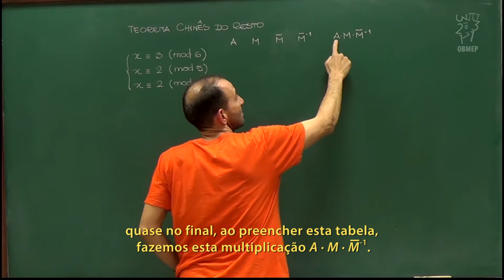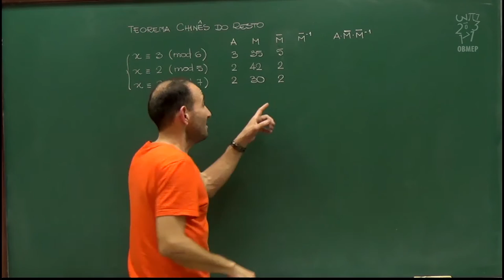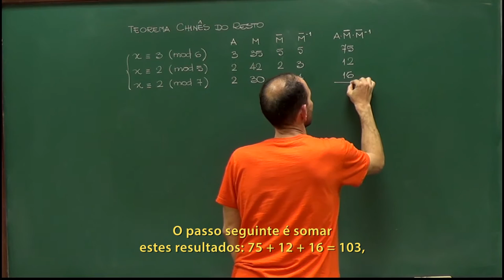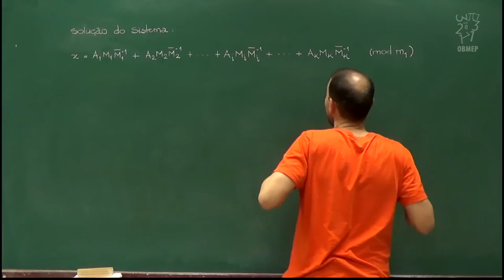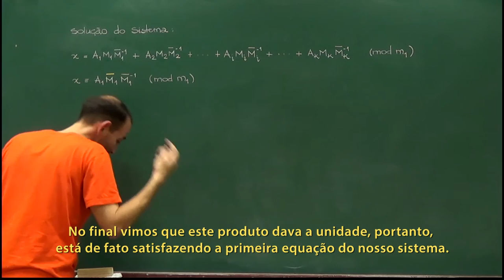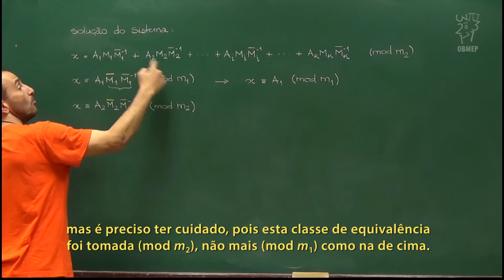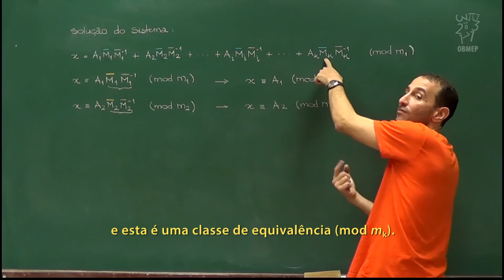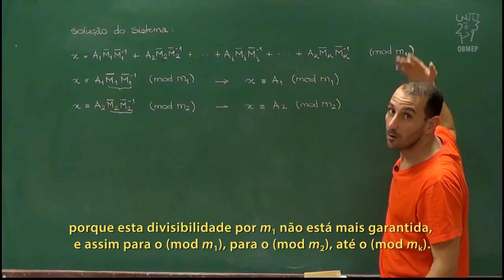Aritmética - Aula 62 - Uma observação no algoritmo chinês do resto - Legendado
Aritmética - Aula 62 - Uma observação no algoritmo chinês do resto.

Nesta aula observamos por que não funciona uma certa modificação no algoritmo chinês do resto.